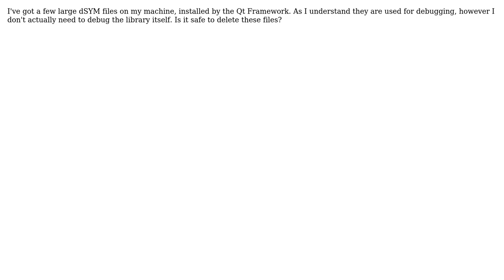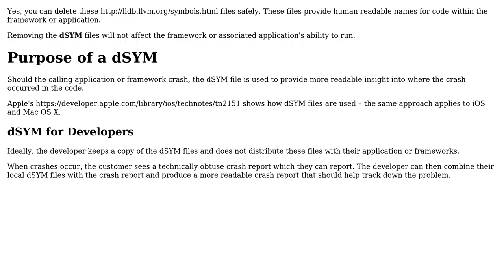Apple: Is it safe to delete dSYM files on Mac OS X?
With thanks & praise to God, and with thanks to the many people who have made this project possible! | Content (except music & images) licensed under CC BY-SA | Music | Images & others | With thanks to user laurent user Graham Miln and the Stack Exchange Network Trademarks are property of their respective owners. You are responsible for your own actions.